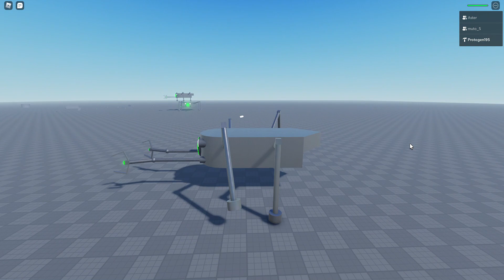Roblox War Of The Worlds Handling Machine test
This is a game to test out custom characters specifically the martian handling machine